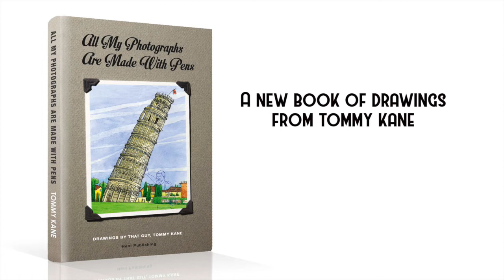My New Book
My new book, "All My Photographs Are Made With Pens," is available to buy on Amazon.